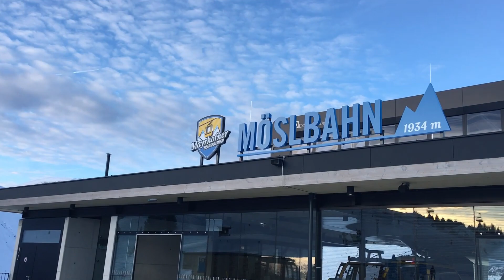Mayrhofen 2018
Wintersport 2018,
Mayrhofen, Zillertal.